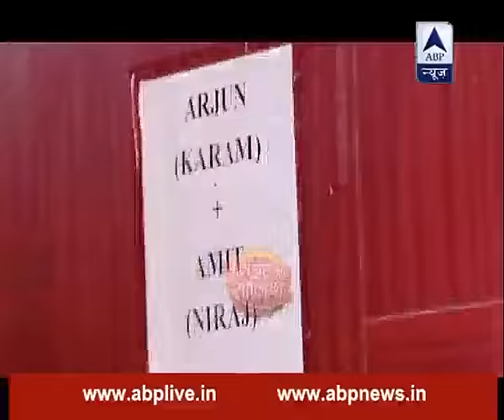A day out with Karam Rajpal aka Shivam of Mere Angne Mein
A day out with the actor Karam Rajpal aka Shiva  of the serial Mere Angne Mein.